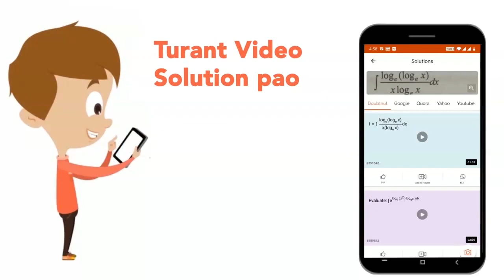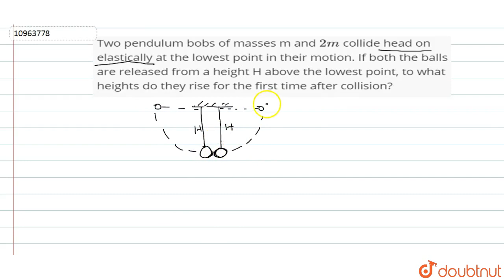Two pendulum bobs of masses m and `2m` collide head on elastically at the lowest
Two pendulum bobs of masses m and `2m` collide head on elastically at the lowest point in their motion. If both the balls are released from a height H above the lowest point, to what heights do they rise for the first time after collision?